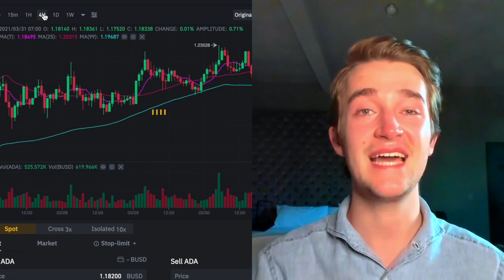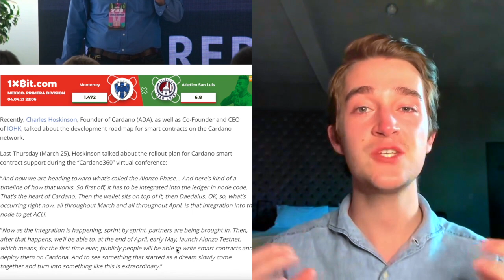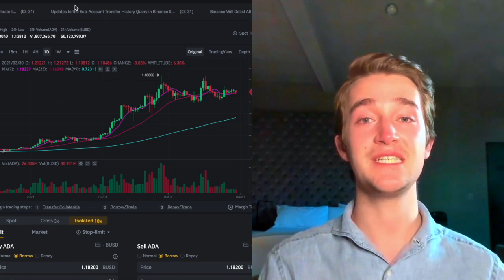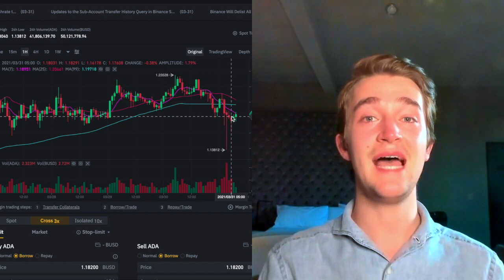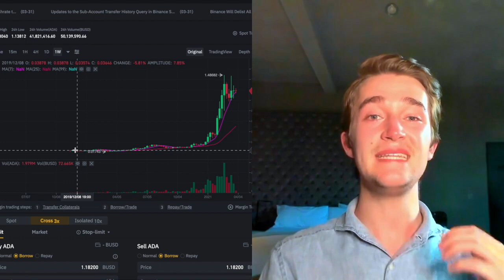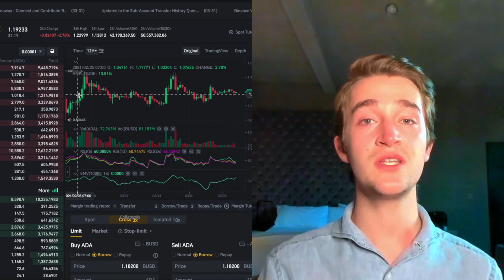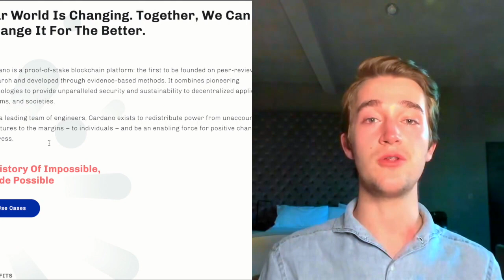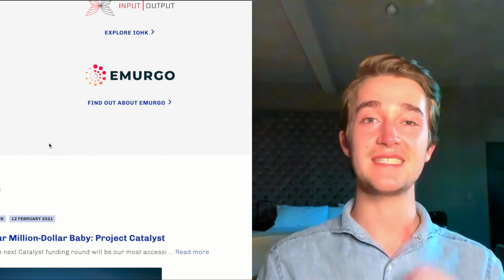CARDANO SMART CONTRACTS! PRICE EXPLOSION INCOMING!🚀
🚨In this video il be sharing my opinion on Cardano (ADA) recent smart contract announcement that will explode in 2021 based on their current coin price.  I will be discussing on my outlook on the coin and what to expect next.

🚀What is happening with Cardano (ADA) coin current price as they announce smart contract implementation . Here is Cardano (ADA) coin current price analysis where I will share my long term growth vision on the company and whether its a good company to hold for long term growth what it means for the future. What to expect for the upcoming year with this stock

🔴All opinions expressed by Maxime Raskin are solely Maxime Raskin opinions. You should not treat any opinion expressed by Maxime Raskin as a specific inducement to make a particular investment or follow a particular strategy, but only as an expression of his opinion. Maxime Raskin opinions are based upon information he considers reliable, but does not warrant its completeness or accuracy, and it should not be relied upon as such. Maxime Raskin is not under any obligation to update or correct any information provided. Maxime Raskin statements and opinions are subject to change without notice.

🔴Past performance is not indicative of future results. Maxime Raskin does not guarantee any specific outcome or profit. You should be aware of the real risk of loss in following any strategy or investment discussed. Strategies or investments discussed may fluctuate in price or value. Investors may get back less than invested. Investments or strategies mentioned  may not be suitable for you. This material does not take into account your particular investment objectives, financial situation or needs and is not intended as recommendations appropriate for you. You must make an independent decision regarding investments or strategies mentioned. Before acting on information, you should consider whether it is suitable for your particular circumstances and strongly consider seeking advice from your own financial or investment adviser.